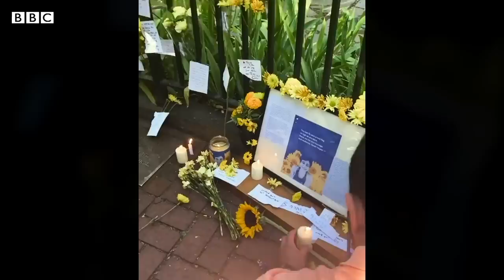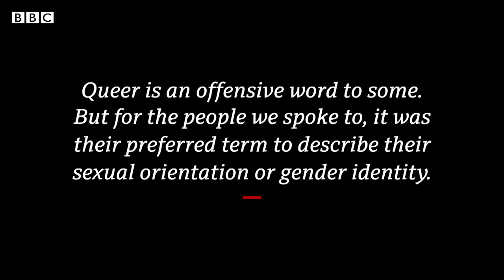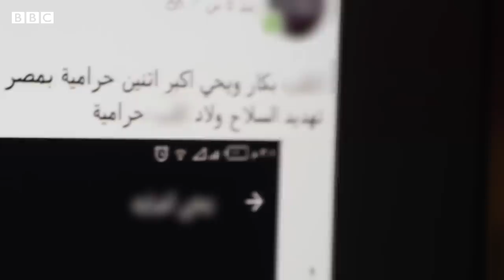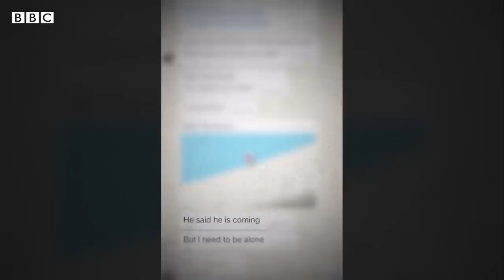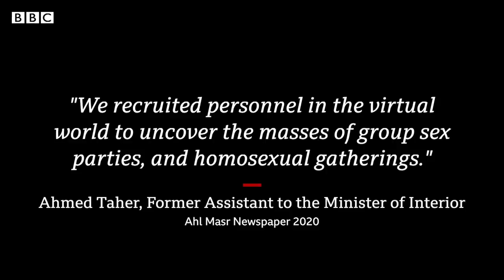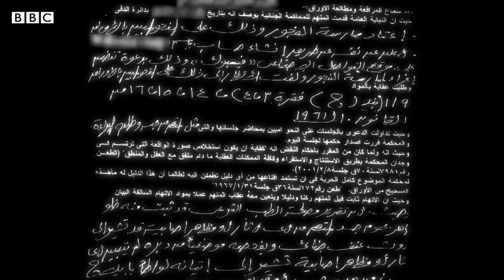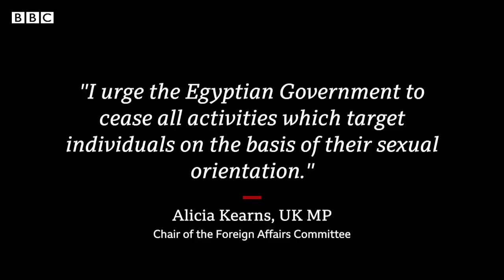How Egyptian police hunt LGBT people on dating apps - BBC News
Homosexuality is highly stigmatised in Egypt, and a BBC News investigation has revealed how violent criminal gangs are finding, abusing and extorting people from the LGBT community they meet online in Egypt.

Using masking technology to hide the identities of the people he meets, Ahmed Shihab-Eldin navigated the complex online and real-life world of people who identify as queer and who have been repeatedly targeted by a gang with violent viral video humiliations and police arrests.